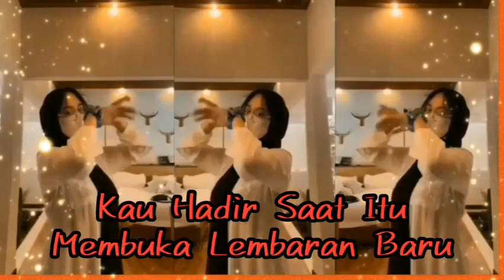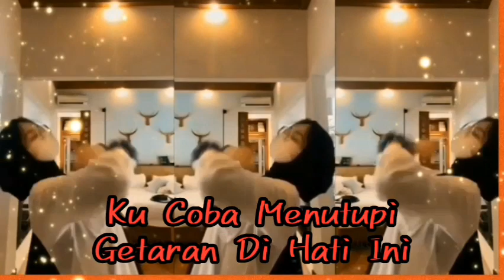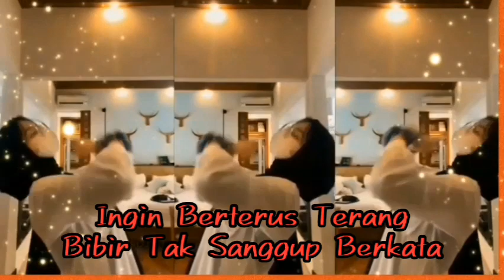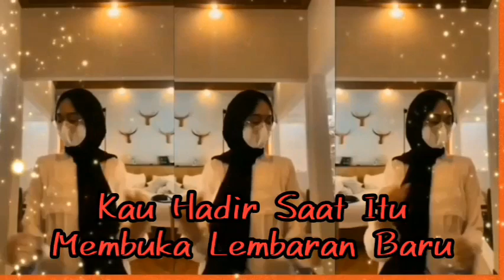SEANDAINYA MASIH MUNGKIN NOSTALGIA FULL GOYANG TIKTOK || ENAK DIDENGAR SAAT SANTAI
Assalamu'alaikum,,,
Channel      :  @totototo8492

Lirik :
SEANDAINYA MASIH MUNGKIN
Pance Pondaag
'KAU HADIR SAAT ITU
MEMBUKA LEMBARAN BARU
ADA DAMAI DI SINI
ADA RINDU UNTUKMU

"KUCOBA MENUTUPI
GETARAN DI HATI INI
INGIN BERTERUS TERANG
BIBIR TAK SANGGUP BERKATA

SEANDAINYA MASIH MUNGKIN
INGIN RASANYA DIRIKU
BERTEDUH DIHATIMU
DI DALAM PELUKANMU

SEANDAINYA MASIH MUNGKIN
MENYATU KITA BERDUA
DATANGLAH DALAM MIMPIKU
WALAUPUN SESAAT SAJA